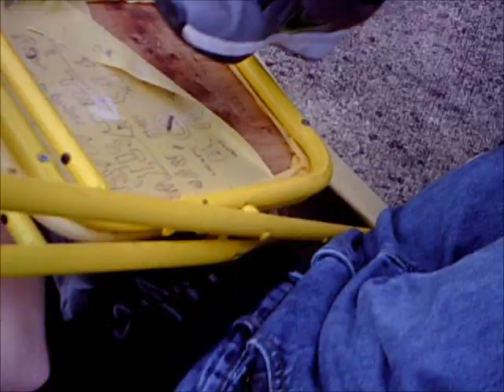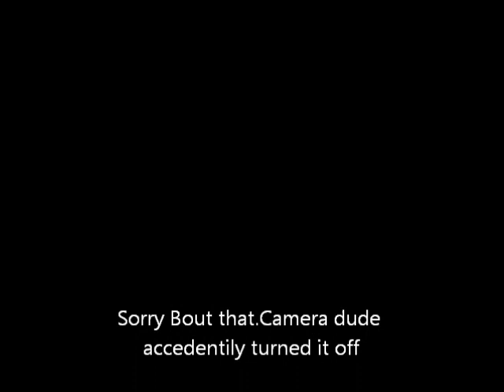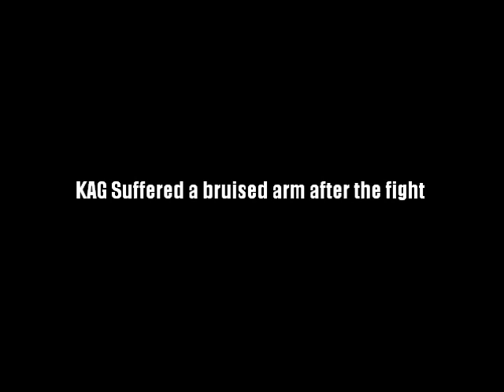KWF PPV Anything Goes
Its a 3 stages of HELL Match to see who will become GM of KWF